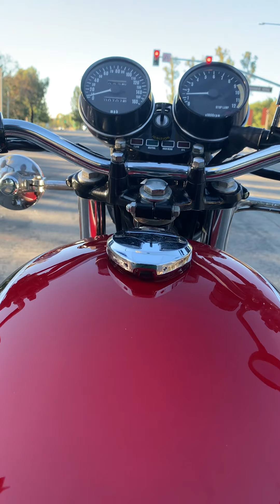1975 Kawasaki Z1 900 super four